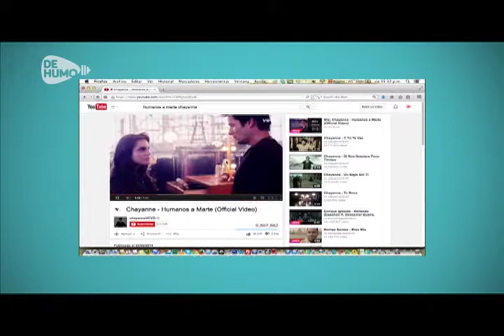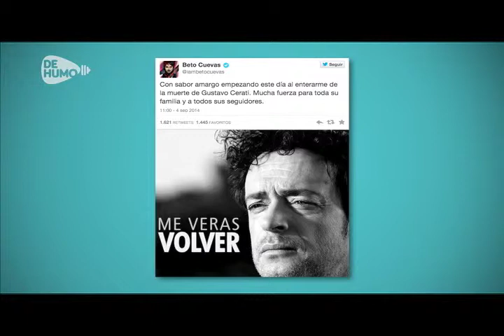Noticias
1. Marihuana y crack las drogas más consumidas por adolescentes.
2. La matrícula escolar del país esta estancada.
3. Youtube lanza canal con temas para colegio.
4. Concluyen desfiles patrios.
5. Muere Gustavo Cerati.
6. Suspenden rescate de mineros en Bonanza.